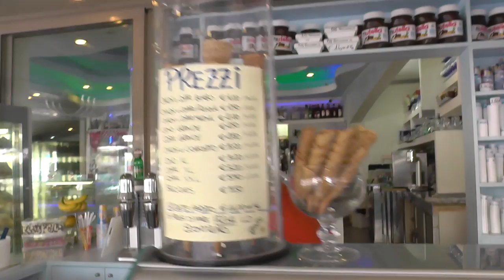ИТАЛИЯ: Итальянское мороженое в Пезаро... Италия Italy Pesaro